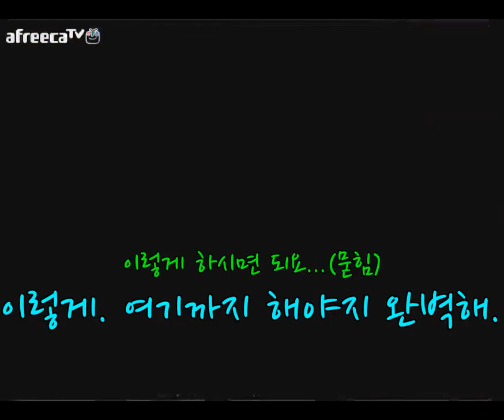[D] [J] 메탈슬러그 ｜ 대정령 레전드가 있는 메탈슬러그2 플레이!